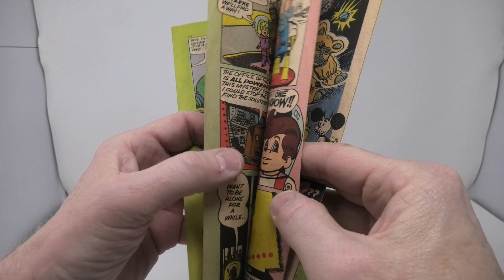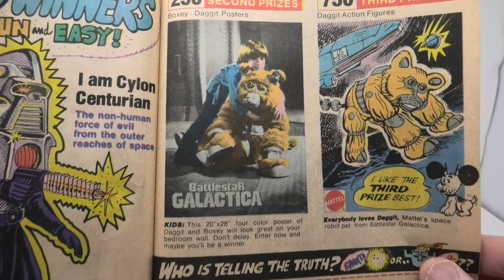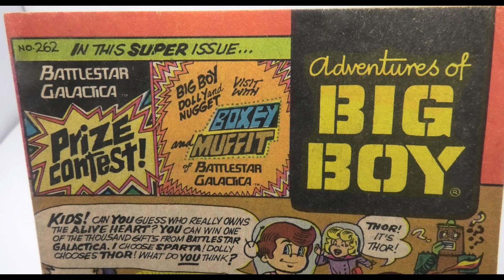Cylons Invades Bob’s Big Boy Restaurant! Battlestar Galactica 1978 Mattel